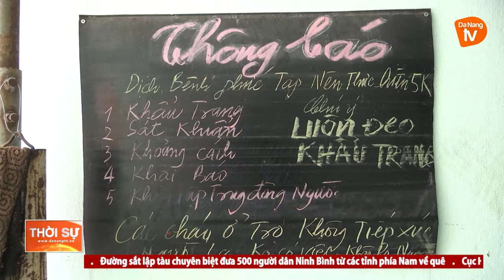SỰ TẬN TÂM CỦA NHỮNG TỔ TRƯỞNG TỔ CÔNG NHÂN TỰ QUẢN